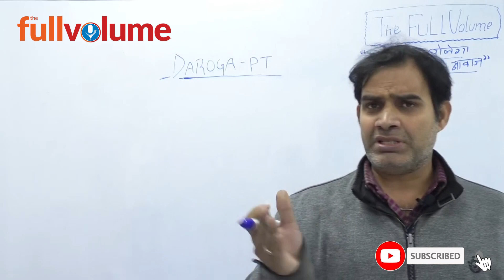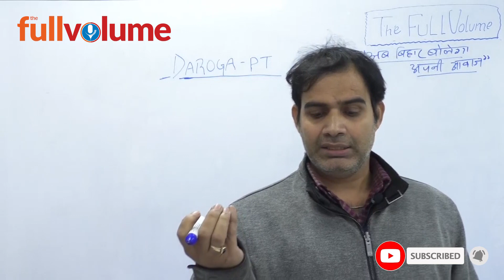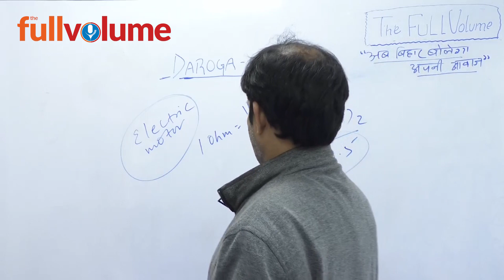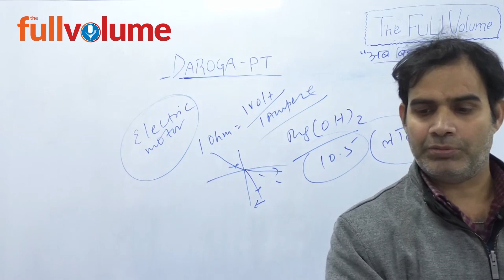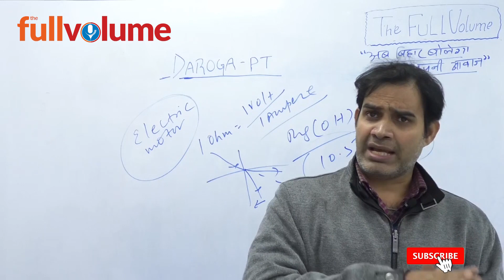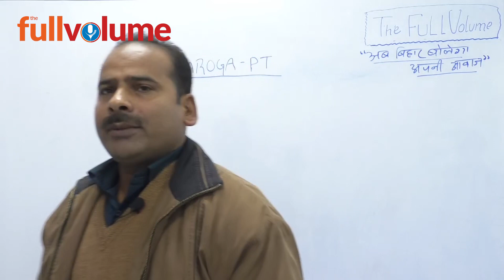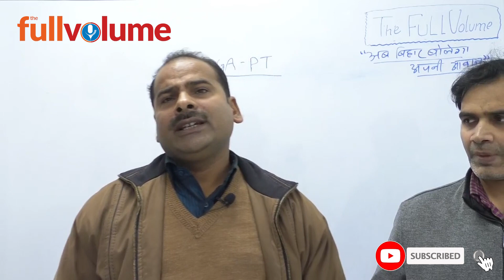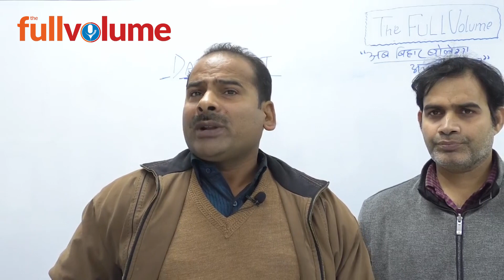Bihar Daroga PT Question Answer Key 2019 | The full volume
Bihar Police Daroga Pt/ bihar daroga si

The Full Volume
Raj Construction,
Block-D 90 Feet Road,
Malahi Pakri,
Kankarbagh,
Patna